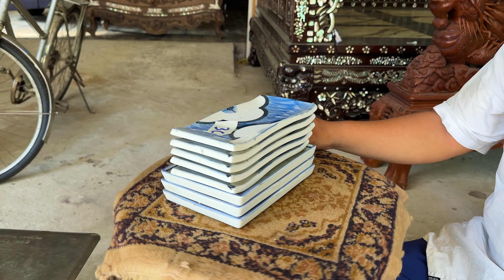Đồ Xưa Cũ 10/4 #0939806464 Triệu - Tủ Gõ Đỏ, Đồng Hồ Tủ, Đèn Măng Xông, Tranh Tàu, Gốm Sứ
🚩 Quý khách có nhu cầu giới thiệu, quảng cáo cây cảnh : O931 O77 665 (Tuấn chủ kênh)

Kênh chung với  @ltkbonsai2   @doxuamekong